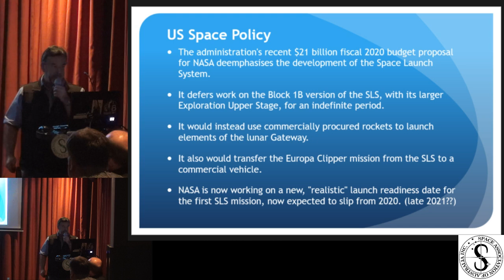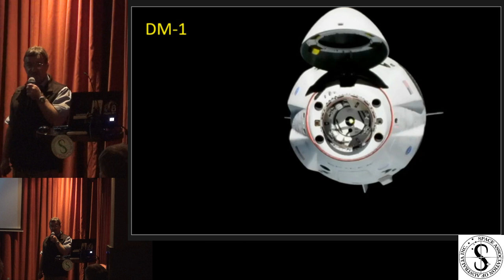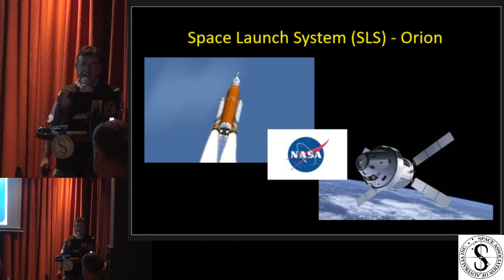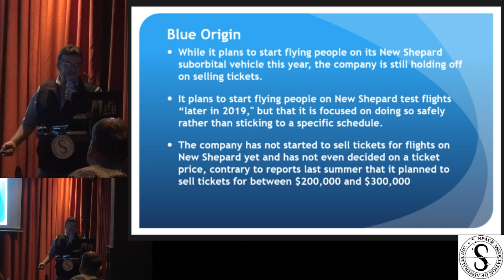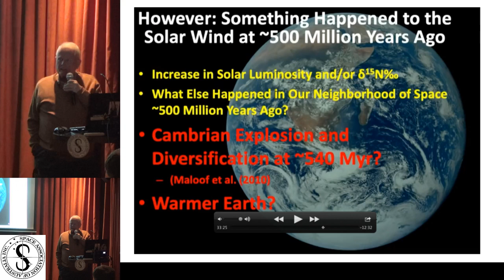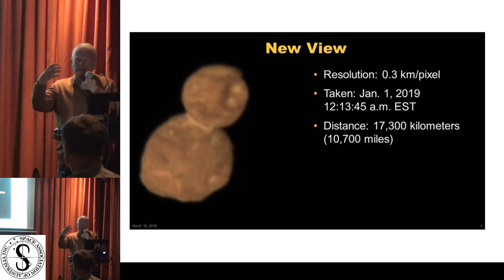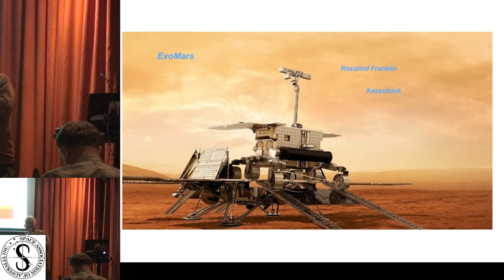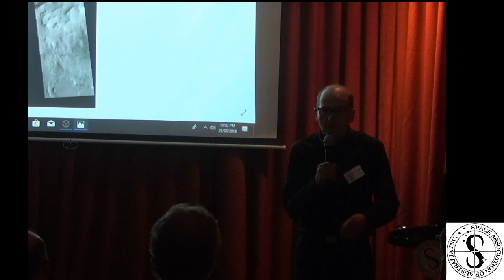SAA March Public Meeting 2019 - Space News and Space Science Update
SAA March Public Meeting 2019 - Space News and Science Update (HD)
0:00 Space News with Angelo
0:29 Space Science Update with Andrew